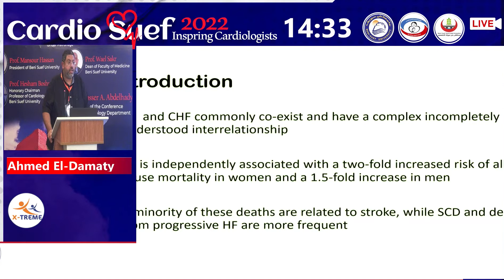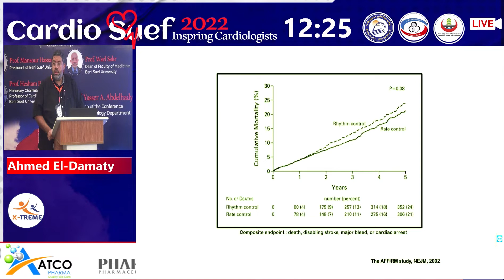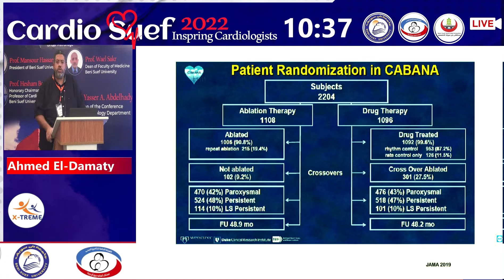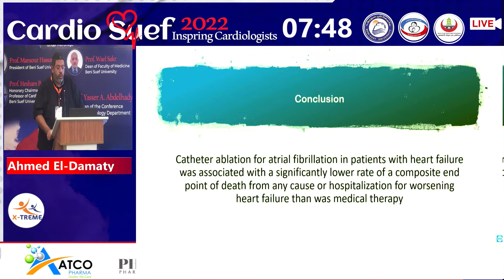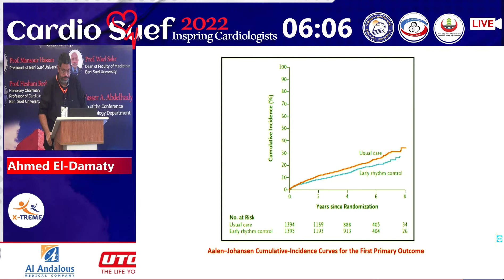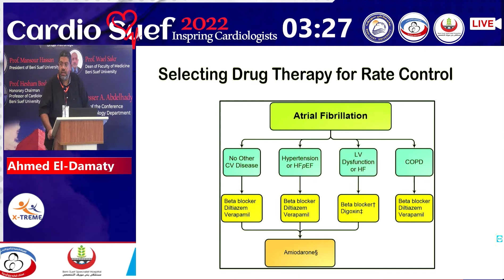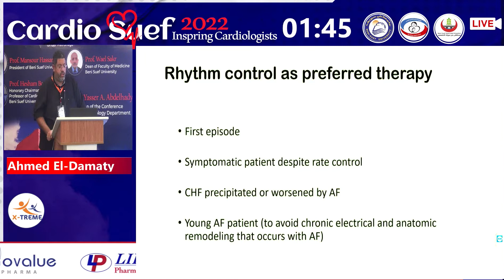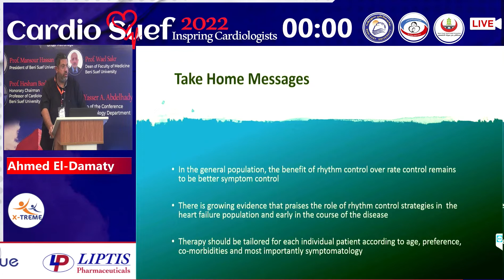Ahmed El Damaty- Rhythm Vs. Rate Control in Atrial fibrillation.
Conference Name : Cardio Suef 2022 Conference
Date of Conference : 19-21 OCT 2022
Location: Tolip El Galalah Hills, El Sokhna